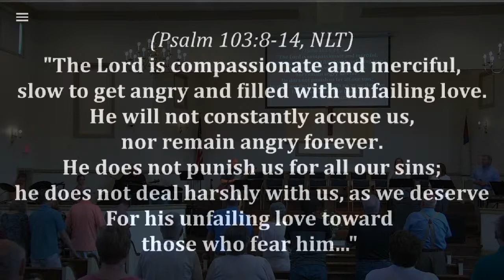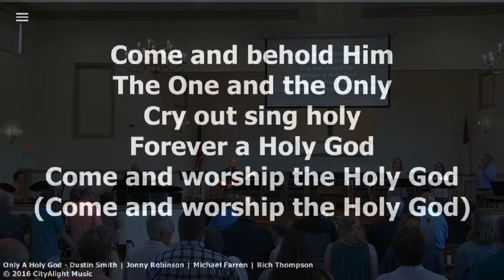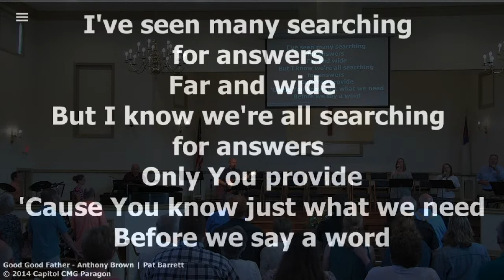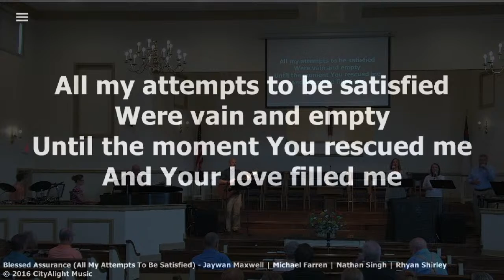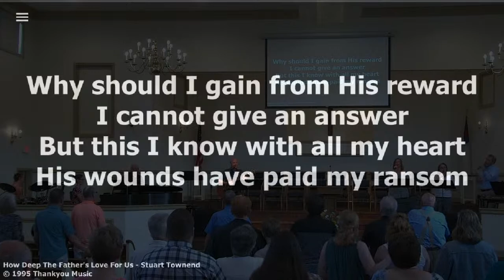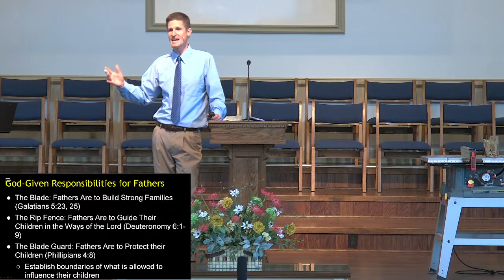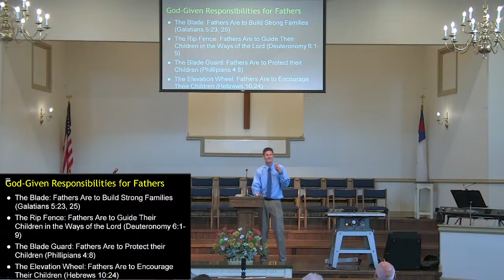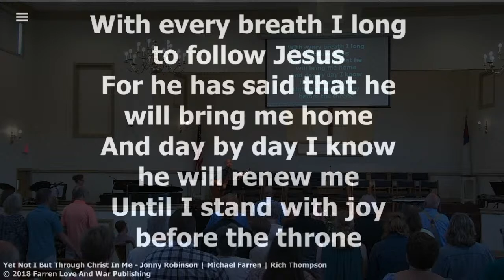06/19/2022 - The Power of God in Dads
06/19/2022 - The Power of God in Dads
Abingdon Bible Church
Pastor Jason Bakker